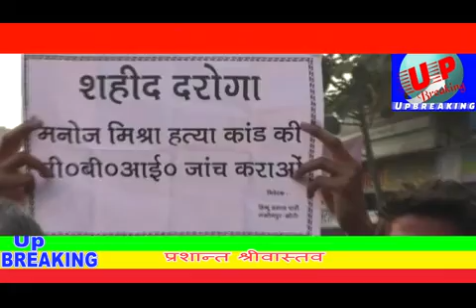सी एम की जन सभा हुआ शहीद की पत्नी व परिवार का अपमान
Up Breaking.com